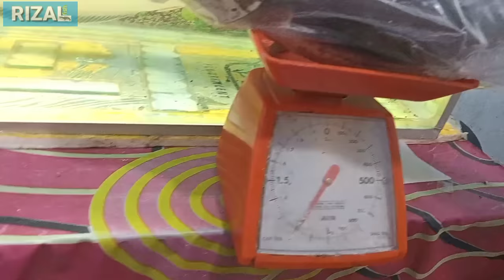Ternyata ikan Toman dan ikan gabus bisa jadi sahabat dalam satu aquarium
Halo sahabat kali ini saya upload video tentang menggabungkan ikan toman dan ikan gabus ternyata bisa menjadi sahabat baik dalam akuarium yang penting ukuran sizenya sama ikan gabus dan ikan tomannya

Namun itu pun harus penuh pertimbangan karena ikan ini terkenal ganas karena memiliki gigi yang sangat tajam dan oleh sebab itu memang benar-benar ikan yang sudah lama dipelihara lalu bisa digabungkan dalam satu wadah dan yang terpenting ukurannya juga harus sama agar mereka bisa saling mengerti untuk tidak saling menyerang

Jangan lupa untuk dukung terus channel ini agar kami bisa semangat lagi buat video dan bisa menampilkan video-video terbaik tentang budidaya dan memelihara ikan toman monster yang ada di sekitar kabupaten Sarolangun Jambi dan jangan lupa untuk like comment and subscribe channel rizalfish agar channel ini terus berkembang

Ikan gabus monster
Ikan toman
Ikan channa
Fish
Mancing

Buat sahabat pecinta ikan predator dimana pun anda berada cintailah alam kita dan lestarikan budaya terutama pecinta casting dan strike untuk selalu menjaga alam sekitar kita agar penangkapan ikan secara ilegal fishing, yang bisa merusak ekosistem alam dan bibit bibit ikan yang ada di skitar kita salam 1hobi dari saya rizal dari Sarolangun (jambi)